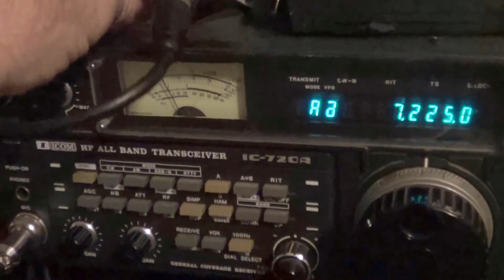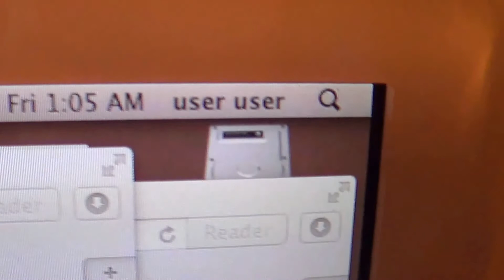TWR Europe 7225Khz Moosbrunn AM station on LSB on Ten Tec Corsair II and Icom 720a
aM station on LSB on Corsair II and Icom.